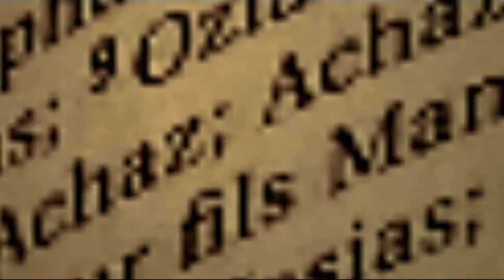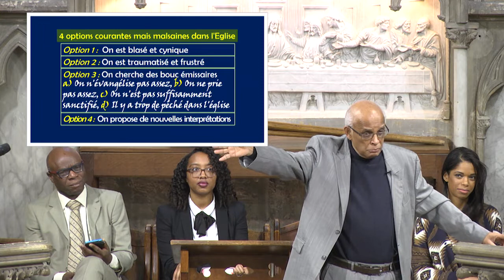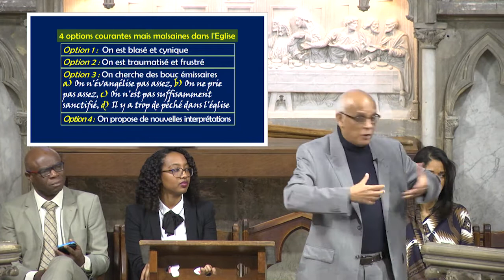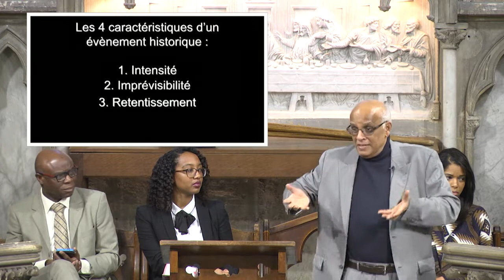Prédication du Pr K. Johnson 11 février 2017